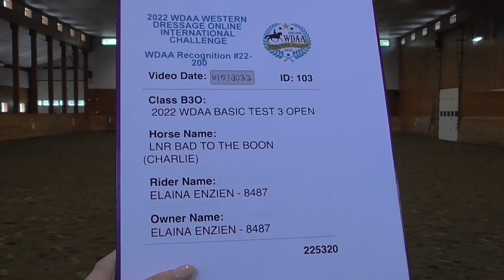2022 International Challenge Elaina Enzien & LNR Bad to the Boon (Charlie) B3O